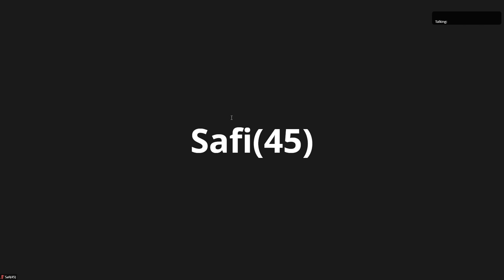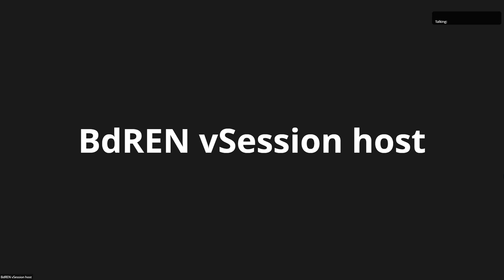AM 2 Maruf sir suggestion cls